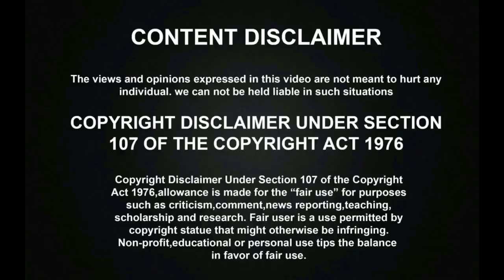தெய்வீக குரலில் மனமுருக பாடி அசத்தி கண்கலங்கவைத்த போலீஸ்!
பக்தி பாடலை தெய்வீக குரலில் மனமுருக பாடி அசத்தி கண்கலங்கவைத்த போலீஸ்!

சூப்பர் சிங்கரில் TMS பாடலை தாறுமாறாக ஆடி பாடி தெறிக்கவிட்ட ஏழை மீனவ சிறுமி ஸ்ரீமதி! | Super Singer Juniors 8

SPB பாடலை மூச்சு விடாமல் தாறுமாறாக பாடி தெறிக்கவிட்ட தமிழ் தெரியாத இளைஞர்! சூப்பர் சிங்கரில் பாட வேண்டிய குரலடா இது!